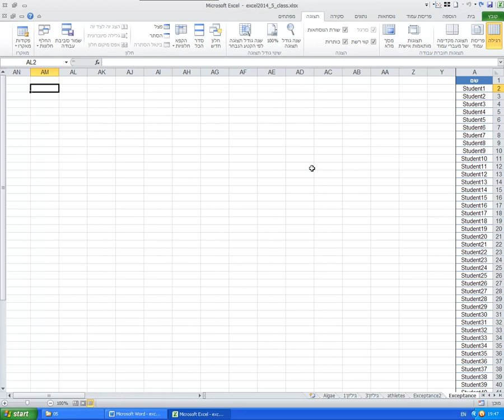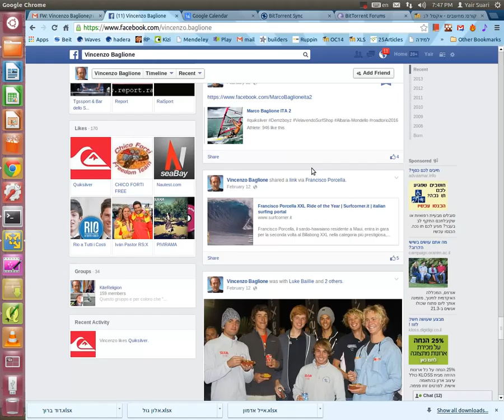excel2014 06 12 freeze panes first row or column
Microsoft excel 2010 freezing panes
הקפאת חלונית במיקרוסופט אקסל 2010